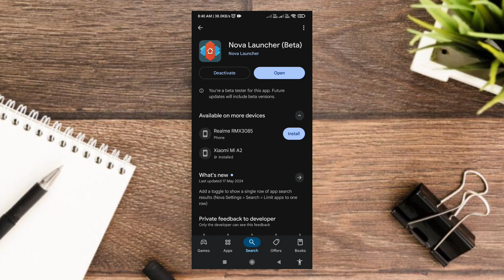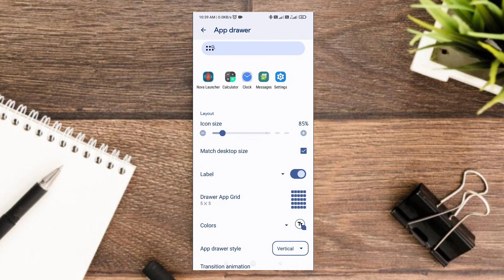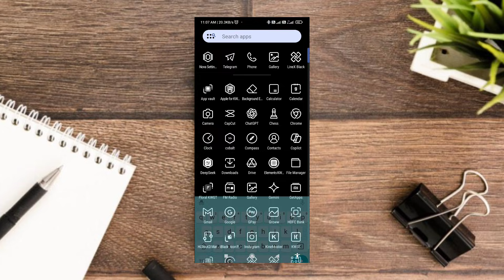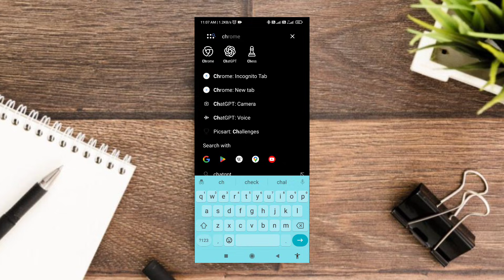Ultimate Minimal Android Setup with Nova launcher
Transform your Android phone into a sleek, black-and-white masterpiece with this 2026 Minimal Home Screen Setup featuring a custom Spider-Man themed wallpaper, KWGT widgets, and Nova Launcher. This setup is optimized for both aesthetics and productivity, giving your device a clean, futuristic look.

Setup Components all app available in Play store:

Launcher: Nova Launcher Prime

Widget: floral kwgt

Icon Pack: LineX white Icon Pack (or similar)

Device Used:  (customizable for all devices)

Timestamps:
00:00 – Intro
00:22 – Launcher Setup
01:15 – KWGT Widget Configuration
02:30 – Icon Pack & Grid Settings
03:10 – Final Setup Reveal